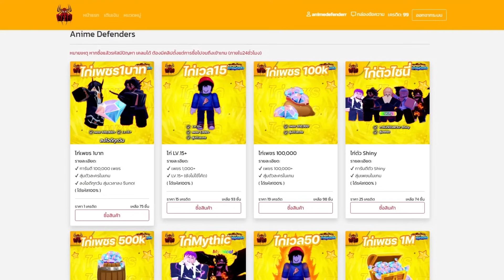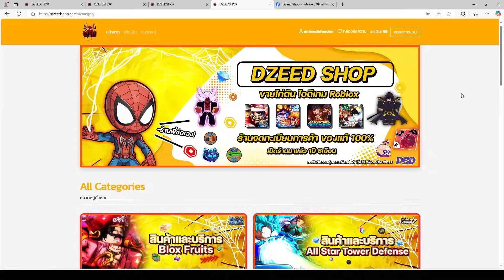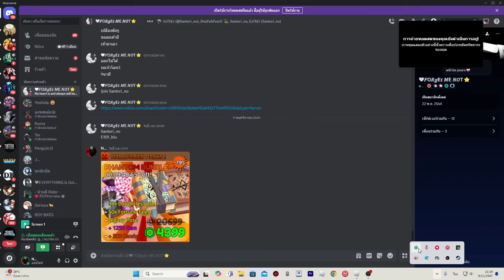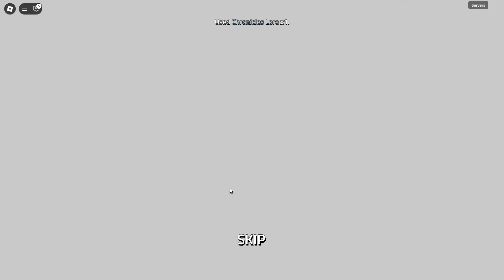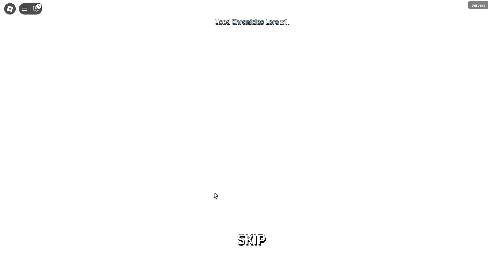King Legacy เมื่อ FC ส่งไอดีมาให้ผมสุ่มให้ (เงินเขาเราสุ่ม รอดหรือเละ)